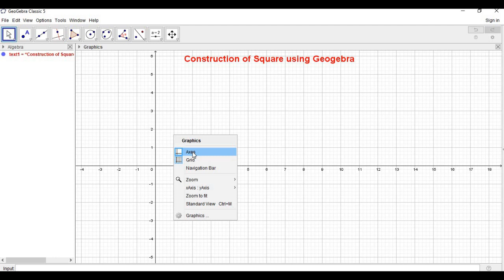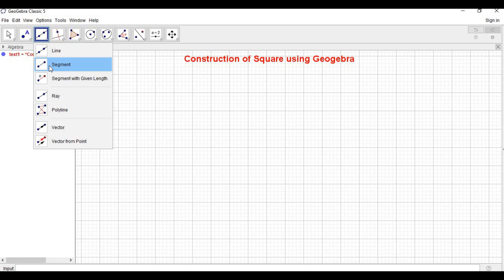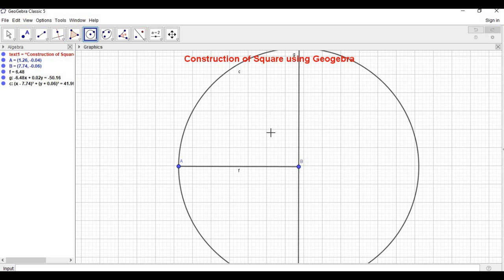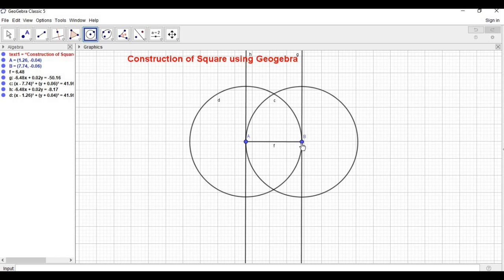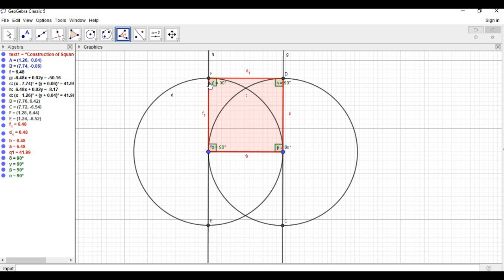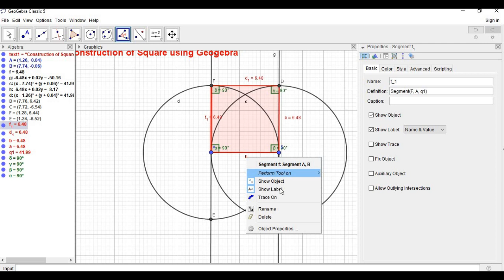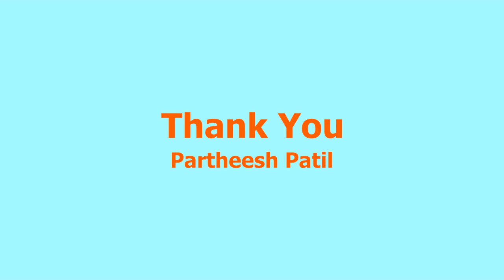Construction of Square using Geogebra_Partheesh Patil